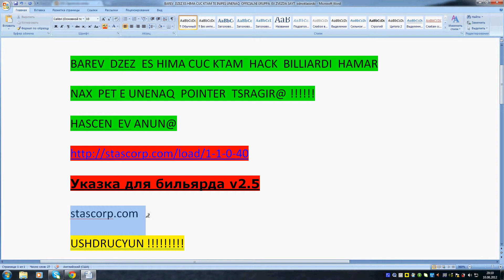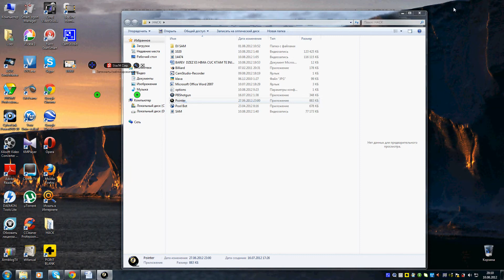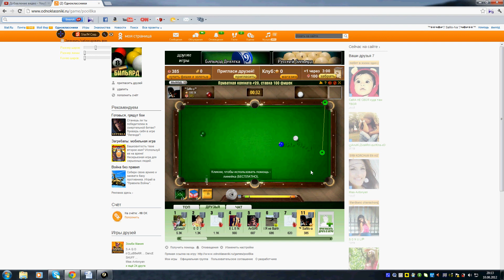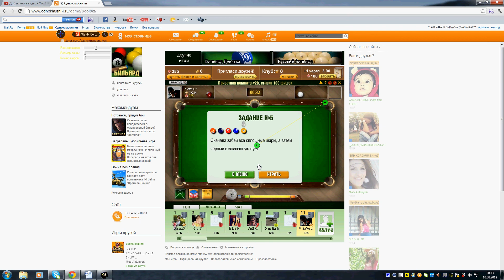BILLIARD HACK by samona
hack dlya billiarda